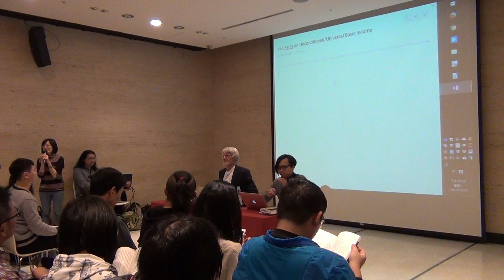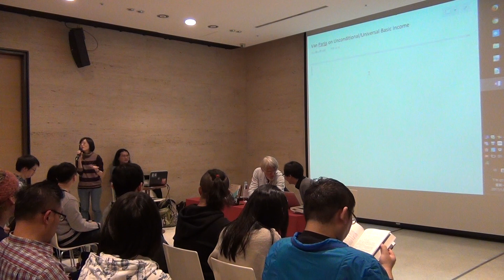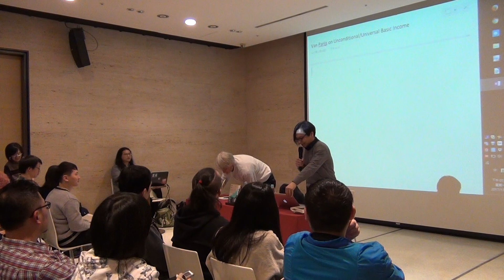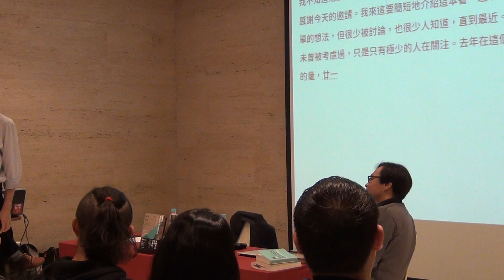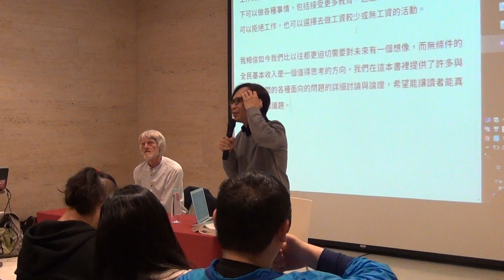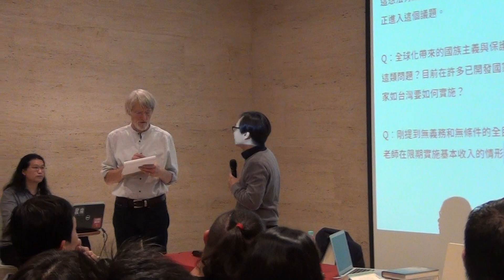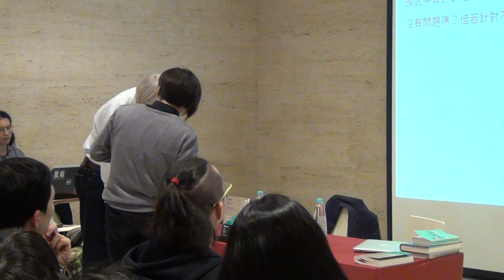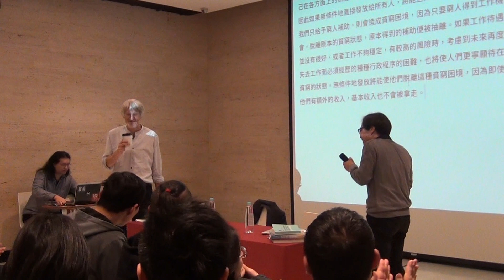《基本收入：建設自由社會與健全經濟的基進方案》新書分享會20171218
標題｜《基本收入：建設自由社會與健全經濟的基進方案》新書分享會
時間｜12/18(一) 19:30-21:00
地點｜誠品書店信義店 3F Forum
主講｜菲利普．范．帕雷斯（Philippe Van Parijs）現場備有同步翻譯
主持｜葉浩 (政治大學政治系副教授)

近年最重要的不平等問題，似乎至今仍無解決方案，但已經有一群人在倡議基本收入的可能性。從歐洲芬蘭、美洲加拿大到非洲肯亞，許多國家都在實驗基本收入，但到底這是什麼？可以解決當代與未來的不平等以及沉重的福利問題嗎？會如何影響經濟發展？范．帕雷斯是基本收入的重要論述者，將與臺灣分享這個將影響未來的重要概念。

真的可以不爽不要做
讓你能真正自由做選擇，而不是被迫接受現狀的基本經濟保障

愈來愈嚴重的不平等，已經是無可否認的情況
問題是：我們該如何改善現狀？
基本收入，或許是能突破當前困境的最佳方案

從歐洲芬蘭、美洲加拿大到非洲肯亞，許多國家已經在實驗的基本收入，到底是什麼？
第一本全面解析基本收入的中文著作

「定期發給每個人一筆現金基本收入，沒有任何條件限制。」這種提議聽起來既瘋狂又可疑，像是不切實際的空想。然而這個想法自十八世紀末以來就不斷有重要思想家提出，包括潘恩（Thomas Paine）、彌爾（J. S. Mill）和高伯瑞（John Kenneth Galbraith）等，是經過嚴肅考量的建議，並非兒戲。
例如，我們通常認為社會福利與保障措施只需針對窮人，但是只針對窮人的救助政策除了請領過程帶有羞辱感與行政成本高昂之外，更容易讓人掉入貧窮陷阱與失業陷阱，而基本收入方案卻能避開這些缺陷。此外，基本收入提供的經濟保障讓勞工免除後顧之憂，更有能力拒絕不好的勞動條件，自在選擇適合的工作，促進勞動市場的真正自由。
本書作者帕雷斯與范德波特是推動基本收入方案的重要人物，他們詳細追溯基本收入思想的歷史、討論它與其他社會福利制度的效果差異、說明在道德上與經濟上反對與支持的理由、財源從何而來，以及政治上如何可能達成，正反並陳，全面解析基本收入方案的優點與疑點，同時提出他們的辯護論點。
當不平等問題日益嚴重，過去的因應機制又逐漸失靈，基本收入很可能是我們真正邁向自由社會與健全經濟的重要工具。